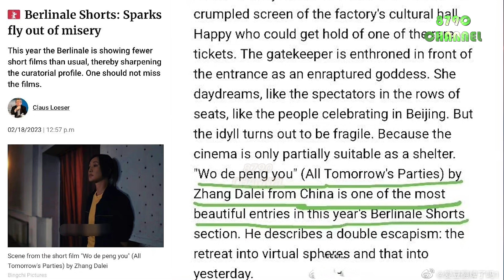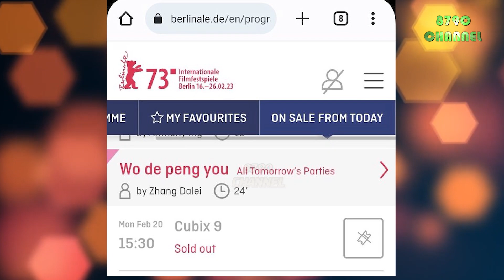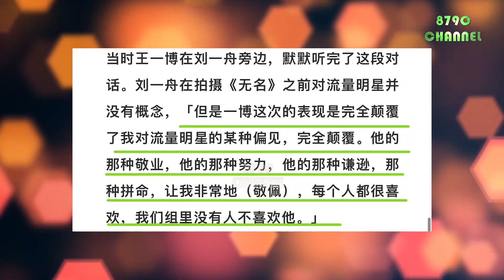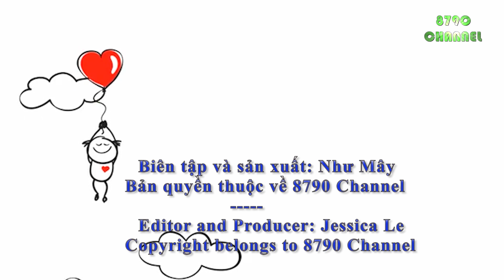C-net kinh ngạc trước nhịp độ nổi tiếng của Vương Nhất Bác "phủ sóng" trên toàn thế giới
⏭C-net is surprised by Wang Yibo's famous speed "covering" all over the world

🤝-Trong video có sử dụng một số hình ảnh từ người hâm mộ của Vương Nhất Bác. Trân trọng cảm ơn tư liệu của các bạn.

🤝- In the video, some images from Wang Yibo's fans are used. Thank you very much for your material.

❌Please do not copy and edit in any way.